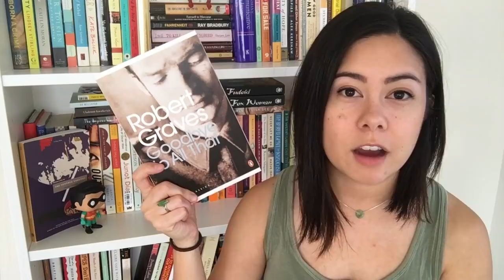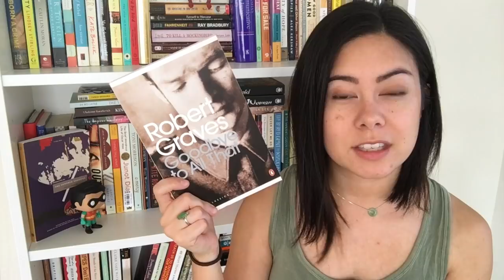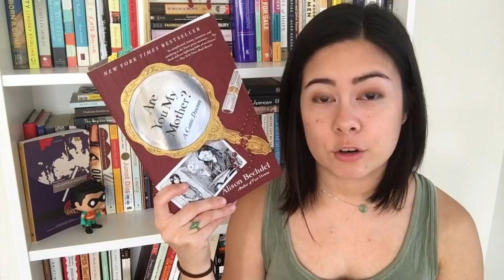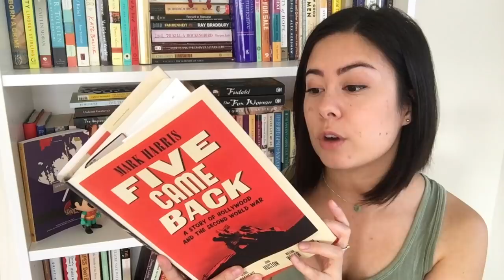NonFictionNovember TBR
In which I'm ready for some nonfiction!